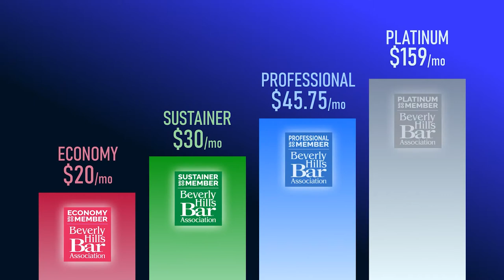How To Become An Entertainment Lawyer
Breaking Into Entertainment Law - a special panel on getting into the industry. Our panelists are experienced attorneys and recruiters with insightful advice on the current hiring market and what to do (and not to do) when searching for your first job. They will offer tips on networking, following up, interviewing, and what to expect once you land a job. This event will not be held again until 2022 so don’t miss your best opportunity to make connections!

Speakers:
Jeff Monahan (moderator), Principal Attorney, Jeff Monahan Law, PC
Nina Ameri, Managing Partner, Ameri Law, PC
Julie La Rue & Alissa Block, Partners, The Winford Group
Jennifer Jana, Assistant Director of Career Services, Chapman Law School
Stephen Divenere, Director, Talent Acquisition, ViacomCBS

How does one become an entertainment lawyer? How long does it take to become an entertainment lawyer? Becoming an entertainment attorney in Los Angeles, Beverly Hills, California, US.

Category: Entertainment, Barristers

Image by Alexander Antropov from Pixabay